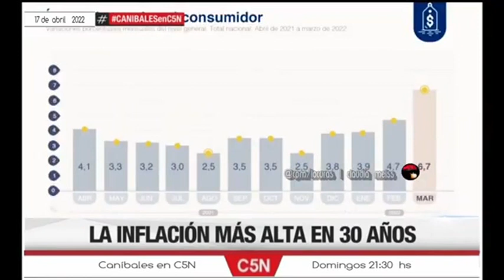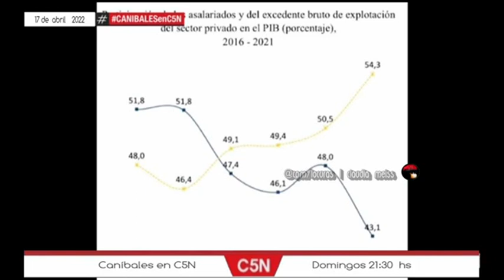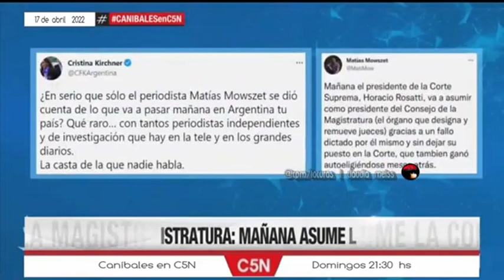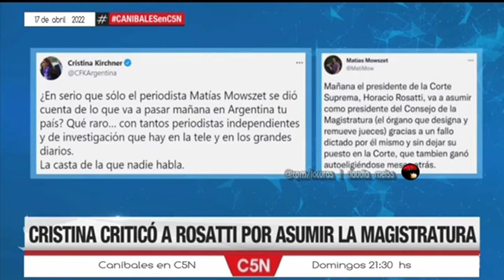Caníbales en C5N con Julian Guarino y equipo - Programa completo - 18 04 22